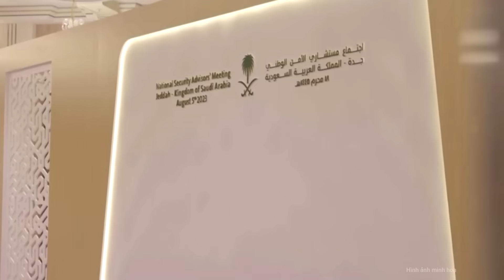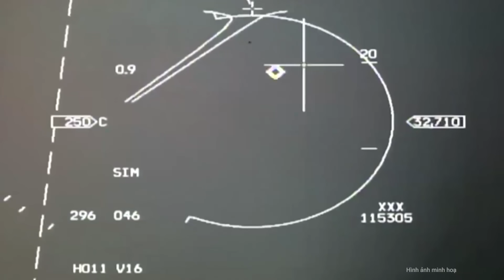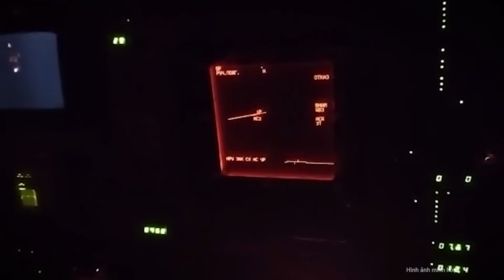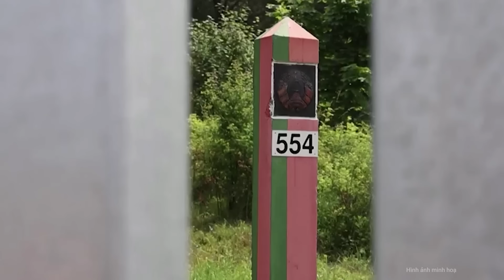"Kịch bản xấu" cho cuộc chiến tại Ukraine, "thảm kịch" khủng khiếp đang cận kề xảy đến | Nghệ An TV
Tính đến nay, chúng ta vẫn chưa thấy dấu hiệu thực sự nào về một lối thoát cho xung đột Nga - Ukraine. Tổng thống Nga Vladimir Putin và Tổng thống Ukraine Volodymyr Zelensky đều không cho thấy dấu hiệu sẽ lùi bước ở một trong những cuộc xung đột quân sự lớn nhất kể từ sau Thế chiến 2.